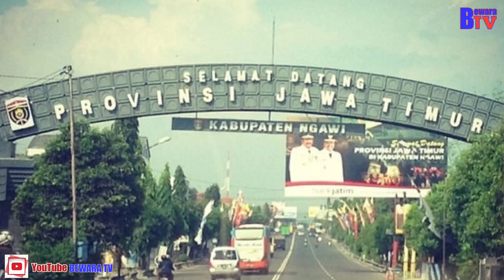Jalur Pantura || Yang Jarang Di Ketahui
Jalur pantura,fakta yang jarang di ketahui jalur pantura,pantai utara,jalur pos,jalan deandles